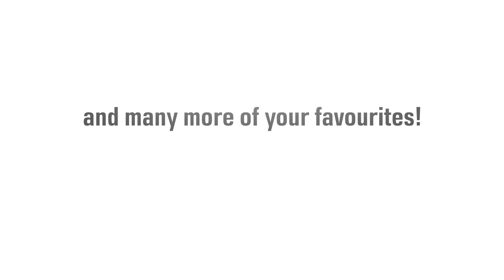MMMBOP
This video is about MMMBOP